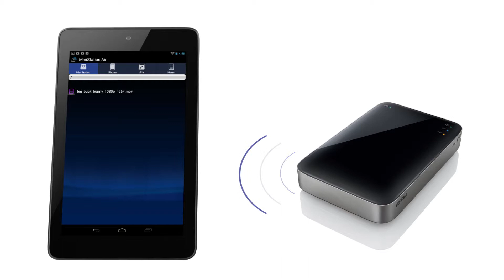MiniStation Air Buffalo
Il disco rigido MiniStation Air di Buffalo offre la soluzione giusta per ovviare ai limiti della capacità di archiviazione di smartphone e tablet. Questo dispositivo consente infatti di leggere e persino di scrivere file da smartphone e tablet in modalità wireless.
Utilizzando MiniStation Air, sarà possibile caricare dati, quali foto e video, mentre si è in movimento. Per trasferire grandi quantitativi di dati dal desktop o dal laptop, sarà sufficiente avvalersi della rapida interfaccia USB 3.0 (in grado di raggiungere una velocità fino a 5 Gb/s). I grossi volumi non saranno più un problema perché i dati risulteranno sempre disponibili, indipendentemente da dove si vada